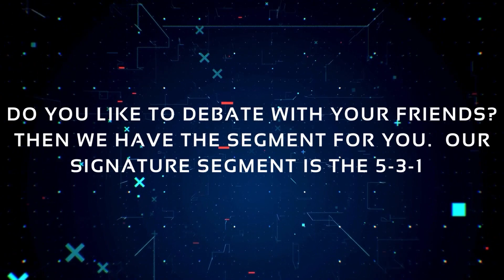Damien Lovehart vs Mike Facen NHW 16th Anniversary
Damein Lovehart decided that for his NHW debut he was going to go after one of the biggest dog in the yard. Unfortunately for him, our resident big dog is none other than “Mr. Handle That” Mike Facen. Mike is no pushover and Damien is going to have to fight with everything he has if he wants a victory. Do not forget that New Heights Wrestling presents ‘Bulldog Bash’ on Saturday night, February 3rd, 2024 at the Freeport High School Gymnasium in Freeport, Florida. Proceeds benefit the Freeport Football Team!